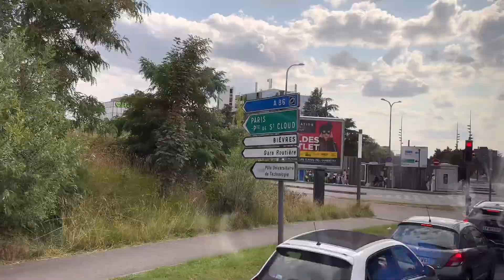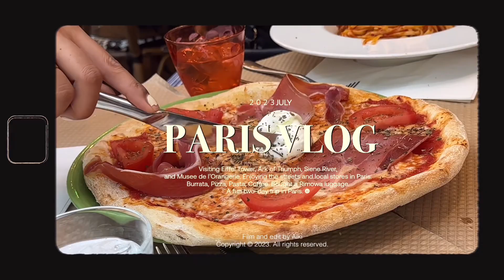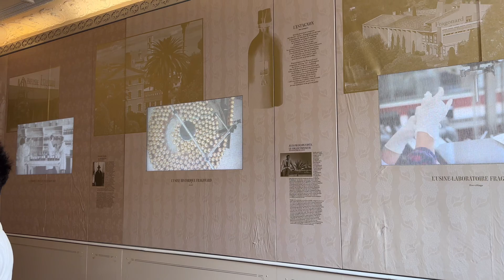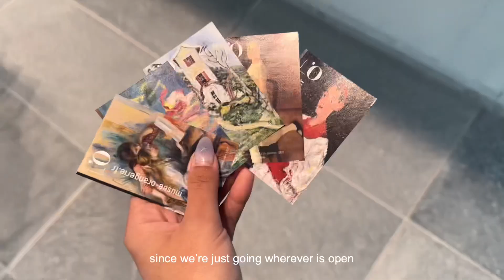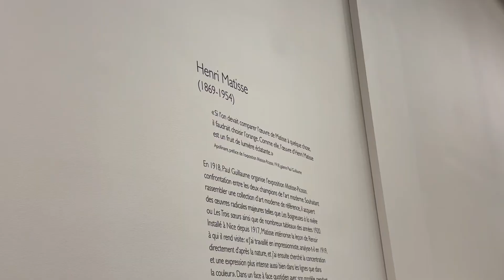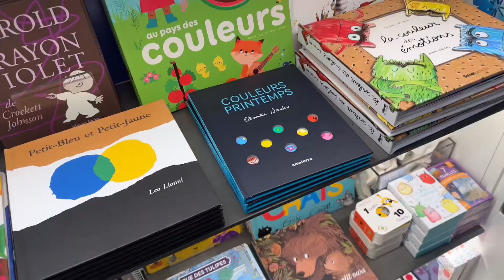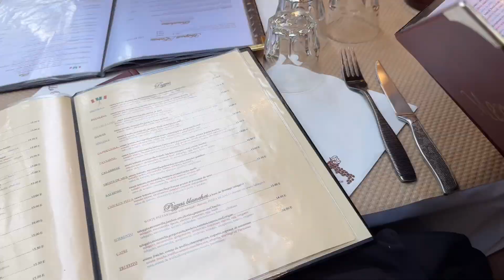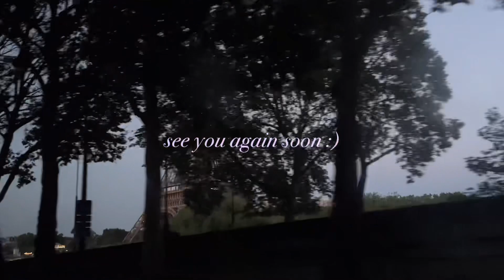PARIS VLOG 🥐 exploring eiffel tower, musee de l’Orangerie, seine river 🫧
My first Paris trip 🥰

🤔 FAQs!
age: 20
year & course: 2nd Year Dental Student 🦷
film: iphone14 pro max, iphone 11
edit: vllo

🎶 music!